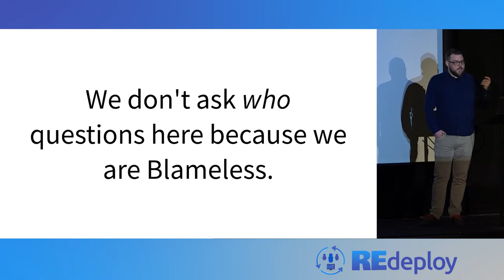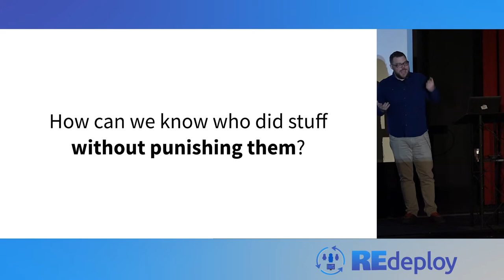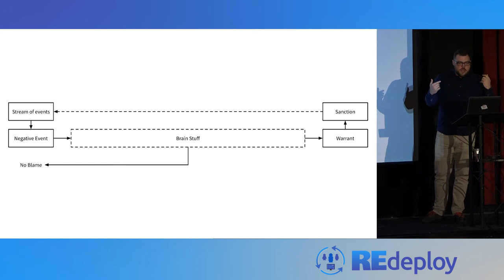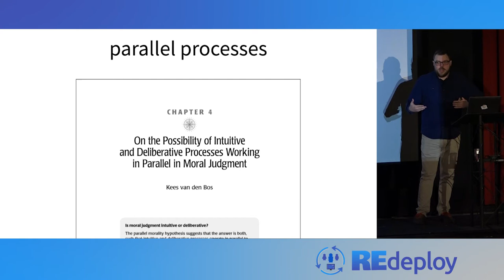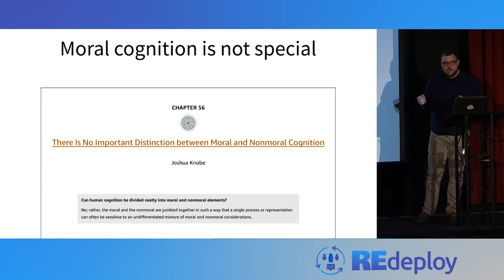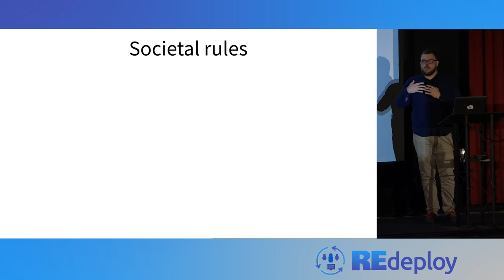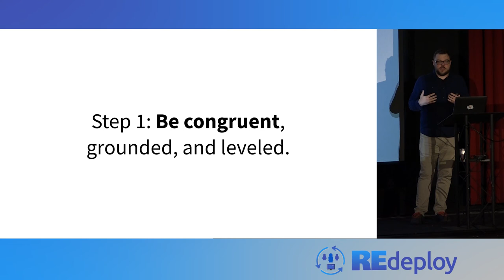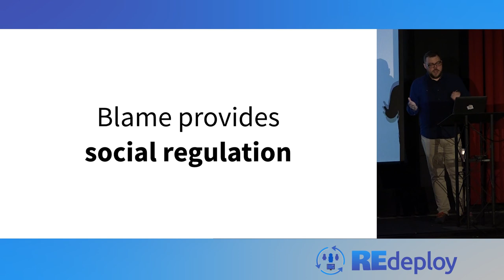Beyond Blameless - Rein Henrichs - REdeploy 2019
In the aftermath of John Allspaw’s influential Blameless Post-Mortems, blamelessness has become a shibboleth for modern production operations teams: Is our culture blameless? Are our incident reviews blameless? But it seems that something has been lost in translation.

Organizations that try to implement blamelessness without understanding blame end up making behaviors and activities taboo because they can lead to blame even when they can lead to learning instead. When we throw the baby of learning out with the bathwater of blaming, we miss out on vital opportunities to become more resilient.

Rein is a strange sort of software developer who spends more time thinking about systems made with people than systems made with computers. He believes that most technical problems are really people problems, and that people problems can be solved by listening, caring, and empowering others. Talking about himself in the third person makes him uncomfortable, but he is working on it. He also wrote a database in Haskell once, so he has that going for him, which is nice.

To engage in the conversation on Resilience Engineering in the tech industry, tweet with the hashtag REdeployConf.